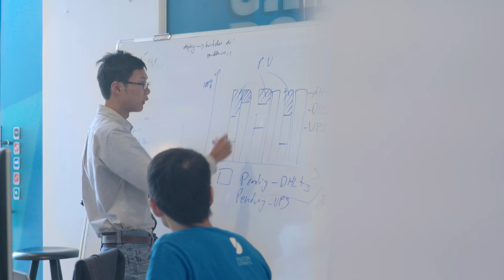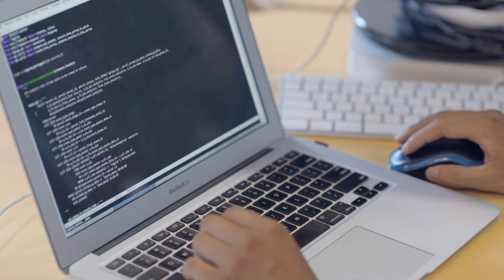RMIT Internships - Vietnam | RMIT University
RMIT Vietnam Bachelor of IT alumnus talks about the challenges and rewards of undertaking his internship in an international environment, in Taipei, Taiwan.